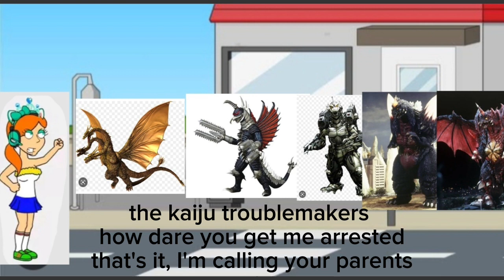the kaiju troublemakers gets me arrested / grounded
video for @Daikaju_Productions